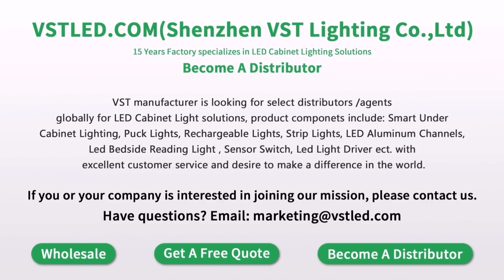Visit VST Lighting at Lighting+Building, Lighting Fair in Frankfurt 2024!!!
VST Lighting, The Leading Smart Home Lighting Systems Provider

INVITATION

Lighting+Building Lighting Fair in Frankfurt 2024

Come and Visit Our Booth

Booth No.：Hall 4.1 A52
Date: March 3-8,2024
Venue: Frankfurt am Main, Germany